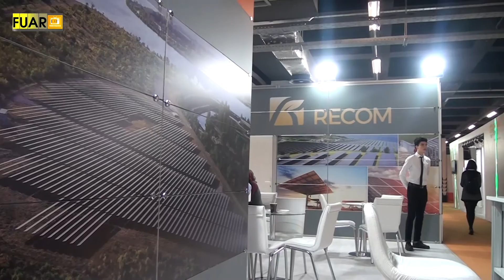MİRSOLAR ENERJİ - FUAR TV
İstanbul Ataşehir’de faaliyetlerine devam eden sektörün önde gelen isimlerinden “MİRSOLAR ENERJİ” firmasının yetkilisi MUSA ÜLKÜMEN, firmanın standında muhabirimiz Cemal Yergin'in sorularını yanıtladı.